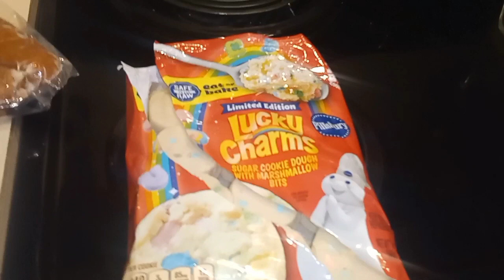Laundry Motivation! |Fold clothes with me & more |Cleaning with Neecee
Hey y'all! for Todays video I will be doing a laundry Motivation, didn't show me going to the laundry mat today but if you wanna see that go check out my other laundry videos :) Im folding my clothes and more So Hopefully you enjoy today's video if you do Feel free to Like, comment & Subscribe! Thank you! have a blessed weekend:)